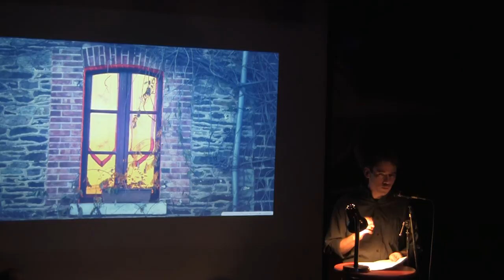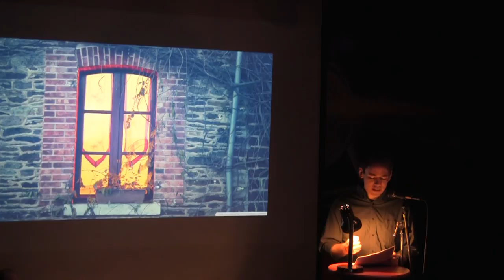Ryan Hicks - "The Alley Man"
Ryan Hicks performs his original story of childhood horror at the August 2014 VAMP Showcase, "Neighborhood Watch" at The Whistle Stop.